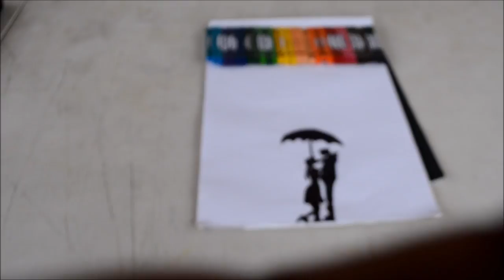CRAYON ART TUTORIAL!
Hey guys IAM GIVING AWAY THIS ART PIECE TO ONE LUCKY SUBSCRIBER.

If you want to send letters or packages send it to this address:
#23 South Bank road,Kelly Village Caroni Trinidad,WI.